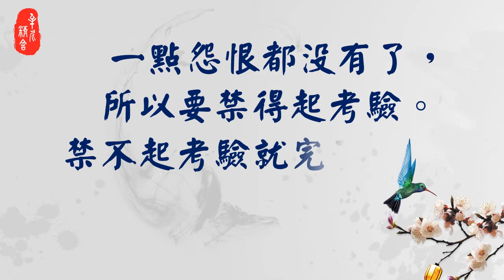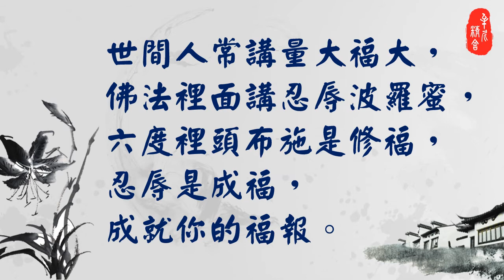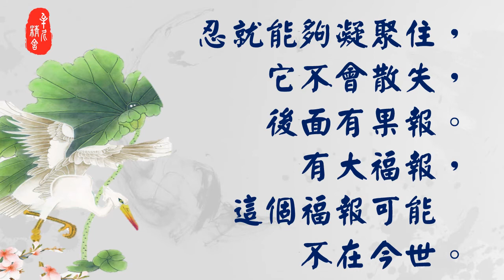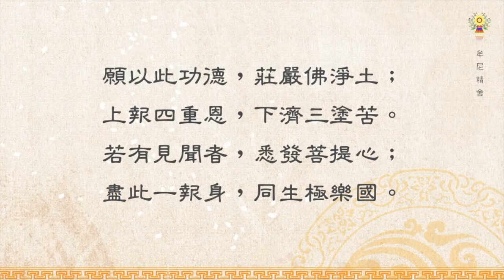淨空法師法語精華─忍辱成就你的福報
在這個社會上我們受別人欺負，人家毀謗甚至於別人陷害，我們都能夠忍受，沒有怨恨沒有報復而且還感激，這個境界現前了就考驗我們自己功夫。我有沒有功夫？我能忍能不計較，他來考試我及格了。要如何學習忍辱成就福報呢？請繼續觀看「淨空法師法語精華─忍辱成就你的福報」影片。